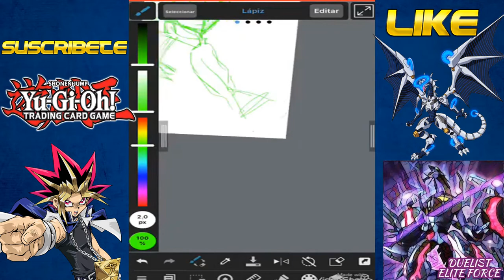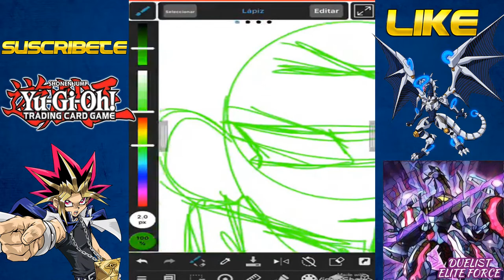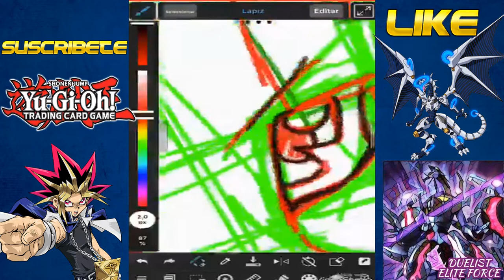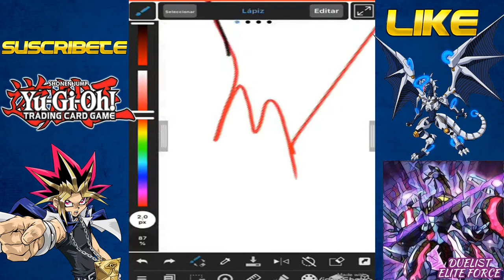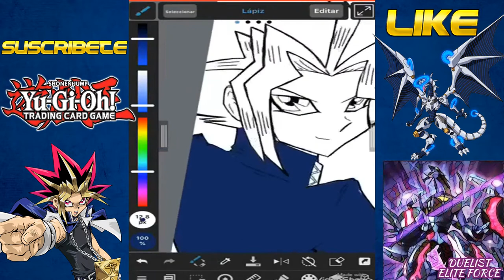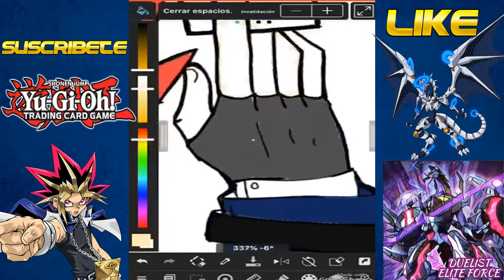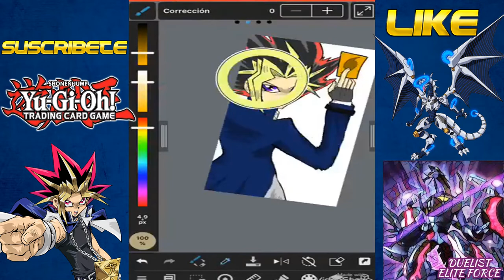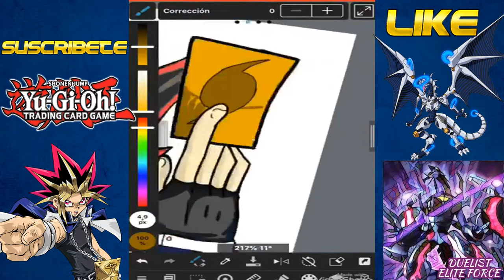Dibujando A Yugi Atem!! (Pose Alterna) Fan Art